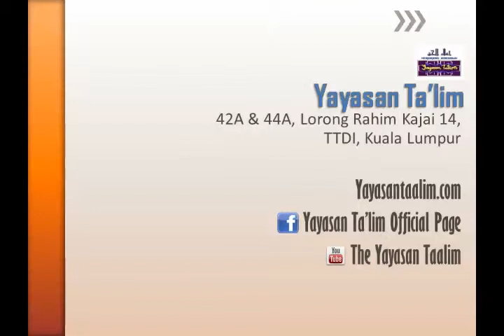Yayasan Ta'lim: Attributes & Characteristics Of The People Of Jannah part 3 (a) [09-06-13]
"Aqidah First" Class by Ustaz Moaaz Abu Sa'ad (hafizahullaah) on 9th of June 2013.
::Attributes & Characteristics Of The People Of Paradise part 3(a)::

Class every Sunday morning 10:30 a.m. - 11:45 a.m.
Venue: Yayasan Ta'lim, TTDI Kuala Lumpur.

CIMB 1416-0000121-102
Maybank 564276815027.